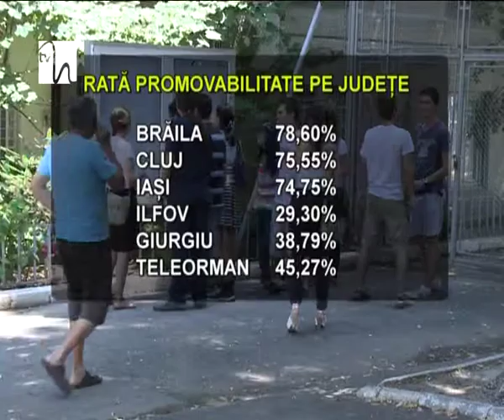BAC 2014, rezultate finale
Punct final în sesiunea iunie - iulie a Examenului de Bacalaureat din acest an. Se cunosc deja şi rezultatele celor care au fost nemulţumiţi şi au depus contestaţii, iar în urma acestora promovabilitatea la examenul maturităţii, a crescut, la nivel naţional, cu aproape un procent şi jumătate, ajungând astfel la 60,65%.